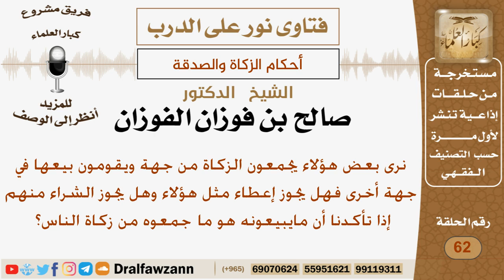ماحكم قيام البعض بأخذ الزكاة ثم بيعها في مكان آخر؟ الشيخ صالح بن فوزان الفوزان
نص السؤال:
نرى بعض هؤلاء يجمعون الزكاة من جهة ويقومون بيعها في جهة أخرى فهل يجوز إعطاء مثل هؤلاء وهل يجوز الشراء منهم إذا تأكدنا أن ما يبيعونه هو ما جمعوه من زكاة الناس؟

السيرة الذاتية :
للاشتراك في قناة الشيخ صالح الفوزان

رئيس الفريق
لمشروع كبار العلماء